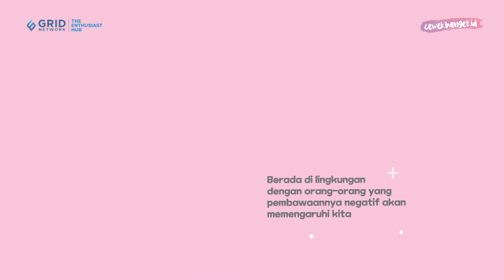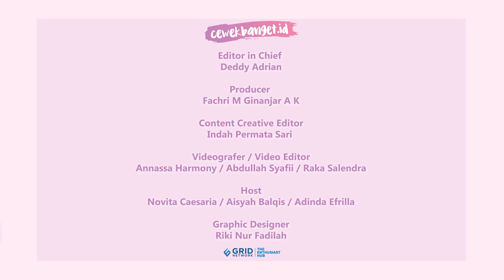DEPRESI BISA DISEBABKAN OLEH BEBERAPA KEBIASAAN SEHARI-HARI INI!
CewekBanget.ID

Depresi bukanlah hal yang bisa kita anggap remeh. Depresi bisa membuat hidup kita jadi berantakan, girls. Penyebab depresi bisa datang dari mana saja. Tapi ternyata ada hal-hal 'kecil' di sekitar atau mungkin jadi kebiasaan sehari-hari yang jadi penyebab munculnya depresi ini. Yuk lebih perhatikan lagi apa yang ada pada kita dan sekitar girls dengan membaca dengan simak penjelasan di bawah ini!

Credit.
Editor in Chief : Deddy Adrian
Producer : Fachri M Ginanjar A K
Content Creative Editor : Indah Permata Sari
Videografer : Annassa Harmony /Abdullah Syafii / Raka Salendra
Video Editor : Annassa Harmony / Abdullah Syafii / Raka Salendra
Host : Novita Caesaria / Aisyah Balqis / Adinda Efrilla
Graphic Designer : Riki Nur Fadilah
EDITORIAL OFFICE
Kelurahan Gelora
10270
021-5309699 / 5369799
Ext. 4102 (sekretariat)
ADVERTISING
Kelurahan Gelora
10270
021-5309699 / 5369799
Ext. 4102 (sekretariat)

cewekbanget,kompas gramedia,grid network,tips mengatasi deperesi,beberapa hal yang bisa menyebabkan depresi,cara menghindari depresi,depresi